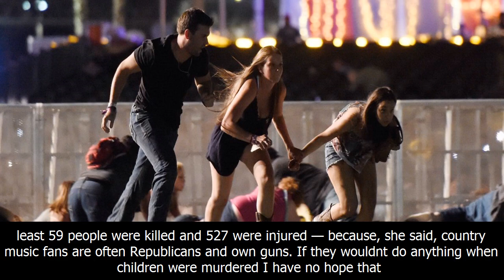Cbs fires executive who said she was 'not even sympathetic' to las vegas victims because they were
Cbs fires executive who said she was 'not even sympathetic' to las vegas victims because they were most likely republican gun owners